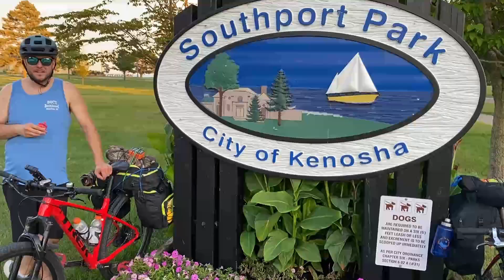Race to Road America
Dillon and I go on a 140 mile journey from Deerfield, IL to Plymouth, WI.